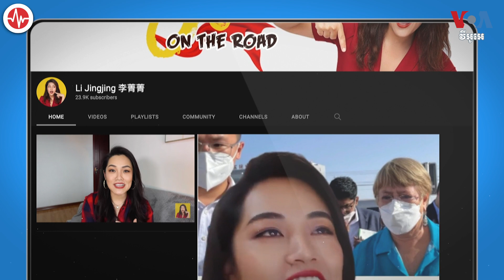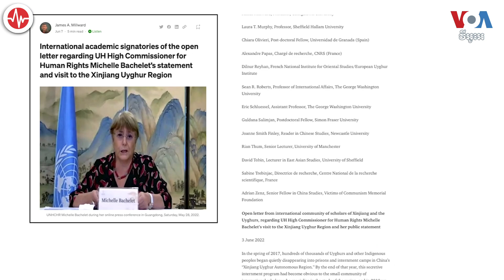ចិន​ប្រើ​​ទស្សនកិច្ច​របស់​មន្ត្រី​ អ.ស.ប ដើម្បី​បដិសេធ​អំពើ​ឃោរឃៅ​នៅ​តំបន់ Xinjiang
ប្រមុខ​សិទ្ធិ​មនុស្ស​នៃ​អង្គការ​សហប្រជាជាតិ​ធ្វើដំណើរ​ទស្សនកិច្ច​​ដ៏​ប្រទាំង​ប្រទើសមួយ​នៅ​តំបន់​ Xinjiang ប្រទេស​ចិន ​កាល​ពីខែ​មិថុនា។​ អ្នកកាសែត​រដ្ឋ​ចិន​ម្នាក់​បាន​អះអាង​ថា ​មន្រ្តី​ជាន់​ខ្ពស់របស់​អង្គការ​សហប្រជាជាតិ​​រូបនេះ មិន​បាន​រក​ឃើង​ភាព​ឃោរឃៅ​​របស់​ចិន​លើ​ជនជាតិអ៊ុយហ្គ័រ (Uyghur) នោះទេ។ លោក Nik Yarstពិនិត្យ​ការ​អះអាង​របស់ អ្នកកាសែត​រដ្ឋ​ចិនរូបនេះ​នៅ​ក្នុង​វេយសាយ ផ្ទៀងផ្ទាត់ការពិត Polygraph របស់ VOA។ លោក ចាប ចិត្រា ជូនសេចក្តីប្រែសម្រួល៖

ទស្សនា​វីដេអូ​របស់​យើង​ខ្ញុំ​តាម​ប្រធានបទ​ខាង​ក្រោម៖